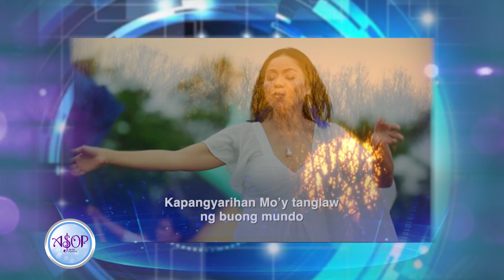Bayang Barrios sings "Biyaya" by Meldin Nabia | ASOP Special